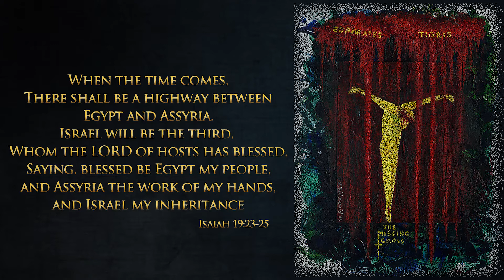The Missing Cross